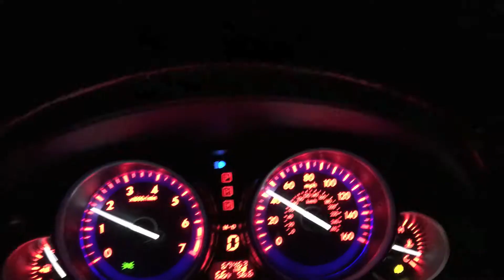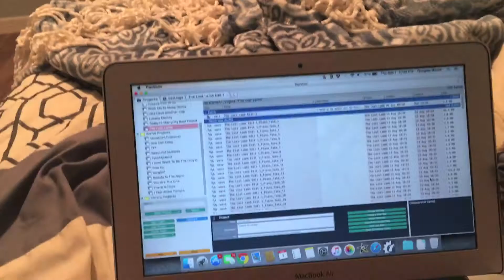I DON'T LIKE TO BE TICKLED! - SEPTEMBER 1, 2016 (VLOG 244)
She loves to tickle me. but I don't like to be tickled!!